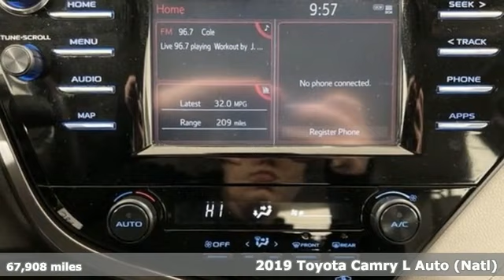Certified 2019 Toyota Camry Frederick MD Hagerstown, WV V3875303 - SOLD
Year: 2019
Make: Toyota
Model: Camry
Trim: SE
Engine: 2.5L I4 DOHC 16V
Transmission: 8-Speed Automatic
Color: Off-white
Interior: Black
Mileage: 67908
Stock #: V3875303
VIN: 4T1B11HK6KU725966
Recent Arrival! 2019 Toyota Camry SE *BLUETOOTH*, *BACKUP CAMERA*, *ALUMINUM ALLOY WHEELS*, ABS brakes, Active Cruise Control, Alloy wheels, Electronic Stability Control, Illuminated entry, Low tire pressure warning, Navigation System, Remote keyless entry, Traction control.brbr28/39 City/Highway MPGbrbrToyota Details:brbr * Limited Warranty: 12 Month/12,000 Mile (whichever comes first) from TCUV purchase date (for Toyota Certified Used Vehicles program)br * Vehicle Historybr * Transferable Warrantybr * 160 Point Inspection (for Toyota Certified Used Vehicles program), 174 Point Inspection (for Toyota Certified Used Hybrids program)br * Powertrain Limited Warranty: 84 Month/100,000 Mile (whichever comes first) from TCUV purchase datebr * Warranty Deductible: $0br * Limited Comprehensive Warranty: 12 Month/12,000 Mile (whichever comes first) from certified purchase date. Roadside Assistance for 7 Year / 100,000 Mile (for Toyota Certified Used Vehicles program), Limited Comprehensive Warranty: 12 Month/12,000 Mile (whichever comes first) from certified purchase date. HV Battery Warranty coverage for 10 years/150,000 miles. (2020 model year forward Hybrid-Related) 8 years/100,000 miles, whichever comes first, from original date of first use when sold as new. Fuel Cell Vehicle Warranty 8 years/100,000 mile (whichever comes first) on key fuel cell components. Roadside Assistance for 7 Year / 100,000 Mile (for Toyota Certified Used Hybrids program)br * Roadside AssistancebrbrbrAwards:br * 2019 KBB.com 10 Best Sedans Under $30,000 * 2019 KBB.com 10 Most Comfortable Cars Under $30,000 * 2019 KBB.com Brand Image Awards * 2019 KBB.com Best Resale Value AwardsbrbrInternet Value Pricing...brbrOur Internet Value Pricing Mission at Younger Toyota is to present Value Pricing to all of our customers.brbrPreowned Internet Pricing is achieved by polling over 70,000 pre-owned websites hourly. This ensures that every one of our customers receives real-time Value Pricing on every pre-owned vehicle we sell.brbrWe do not artificially inflate our preowned prices in the hopes of winning a negotiating contest with our customers!brbrWe do not play pricing games. After being in business for 42 years, we realized that Internet Value Pricing is by far the best approach for our customers.brbrSince 1976 the Younger family has been serving the Tri-State area with one of the best automotive experience available. Being a family owned operation allows Younger to take a caring attitude towards it's customers for long-term relationships. Our Dealership is built around customer service with a dealer who really takes you seriously. Our new state-of-the-art building is full of new and exciting features like Wifi (Wireless Internet), Flat Screen TV's, leather comfy chairs in the Service Waiting Area, a coffee/cappuccino machine, fresh donuts daily, a slushy machine, and complimentary popcorn. We also offer complimentary hot dogs and Quizno's subs at lunchtime when you're here for a service appointment!brbrSo, if you're looking for a quality vehicle and superior customer service, contact us and we will deliver.brbrYou have my personal commitment to a fun and rewarding automotive experience!brbrBrandon Younger Owner/President.

Be One!

If you’re in Western Maryland, we’re the Toyota Dealer for you. We’re accessible by all the major cities including, Frederick Baltimore Germantown Rockville Washington DC Silver Spring Bethesda Leesburg Martinsburg Chambersburg Charlestown and